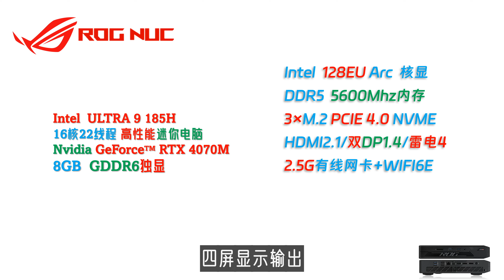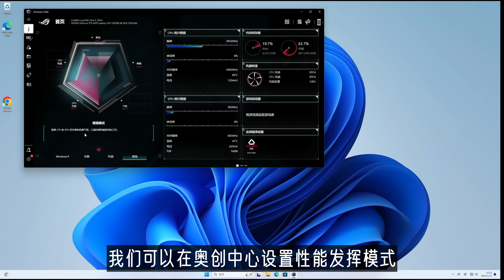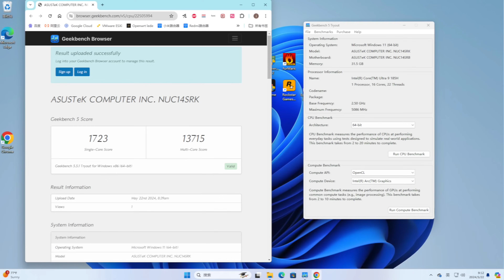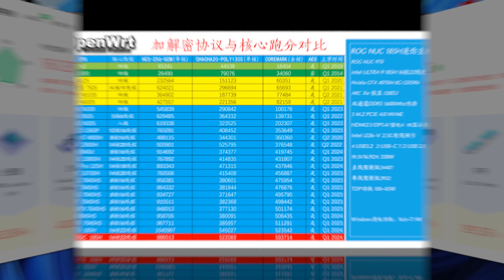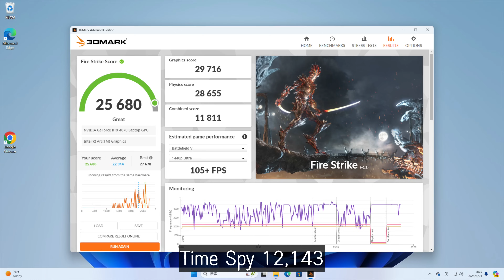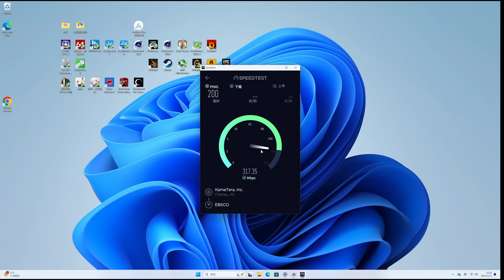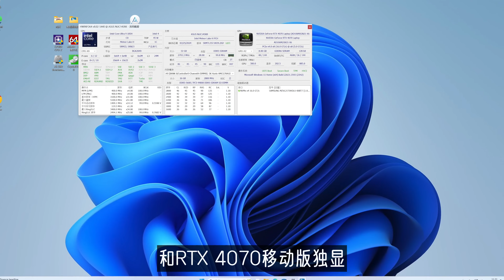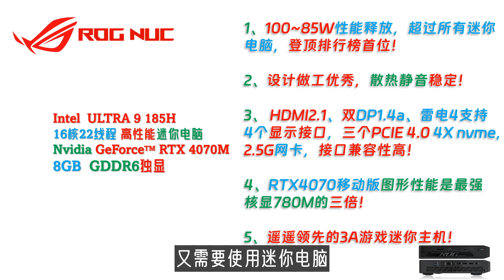顶级奢华！玩家国度 ROG NUC 970 Ultra 9 185H 迷你电脑全面评测！RTX4070独显加持！Ultra 5/7/9|7840HS|7940HS|RTX3080|幽灵峡谷|蝰蛇峡谷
2023年底迷你电脑性能测试排行榜所有数据！含CPU Z、Geekbench、Cinebench、PassMark等等等！不单单是openWRT的CoreMark排行榜了！我们承诺过把其他测试数据全部公开的！😄

00:00 Intro
01:46 配件与接口
03:45 稳定度与性能测试
06:47 图形与游戏性能
10:02 显示存储网络
11:56 功耗散热静音
12:43 最后总结